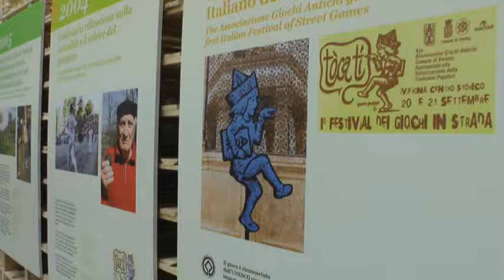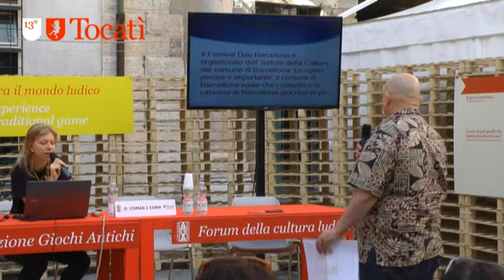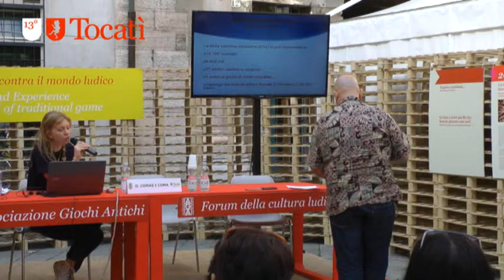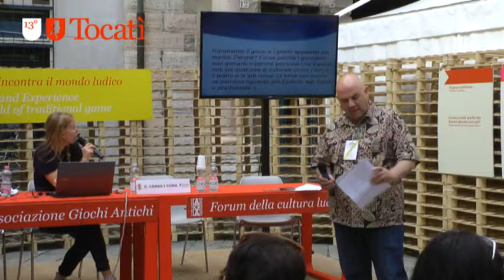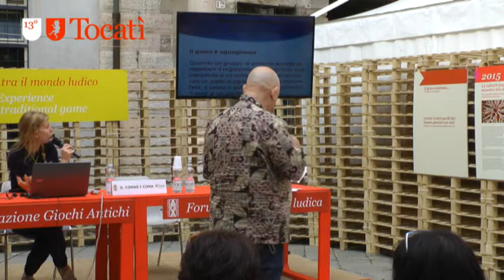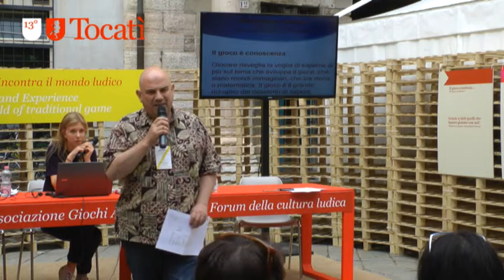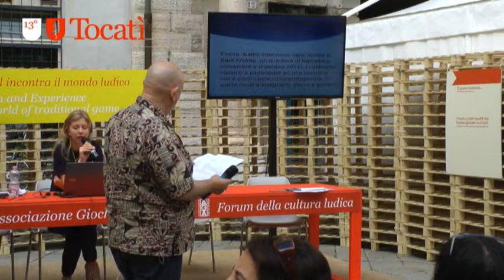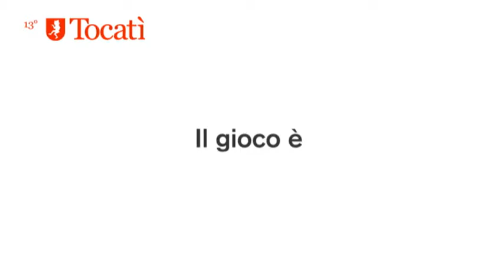Oriol Comas i Coma - Barcelona Juga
Oriol Comas i Coma è
il coordinatore di “Barcelona Juga” (Barcellona gioca), una piattaforma di riflessione e azione sul gioco come fenomeno culturale e sociale.
È formata da volontari e professionisti provenienti da diversi ambiti del mondo ludico, il cui principale obiettivo è inserire il gioco nella vita quotidiana della città di Barcellona.